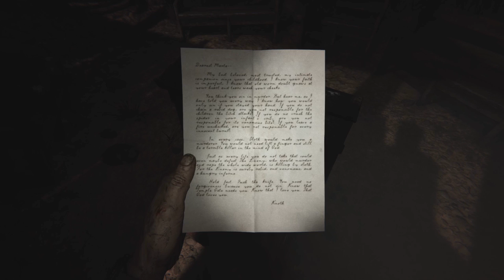OUTLAST 2 | HANGMAN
Find the missing piece to open the chute in the barn. Find the transparency to operate the projector in the school.